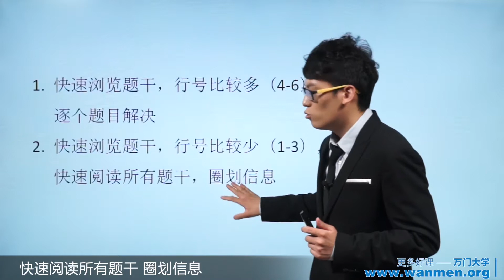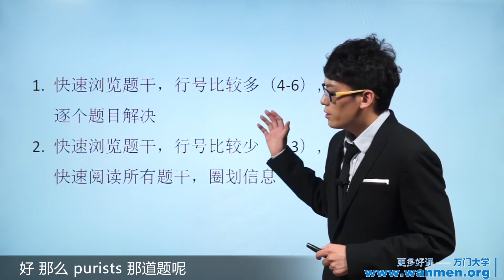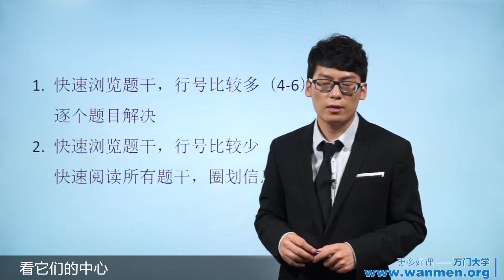【万门大学】ACT4 4小结